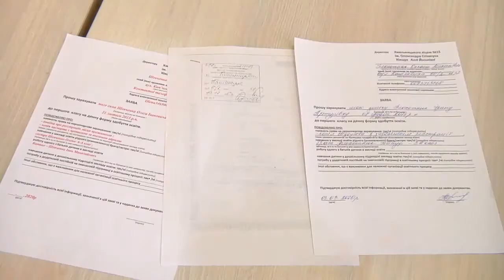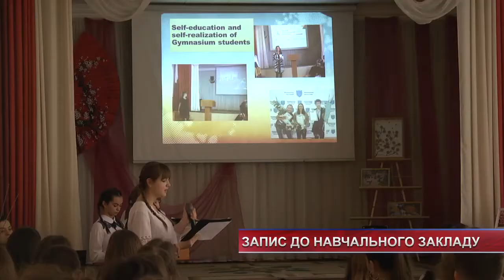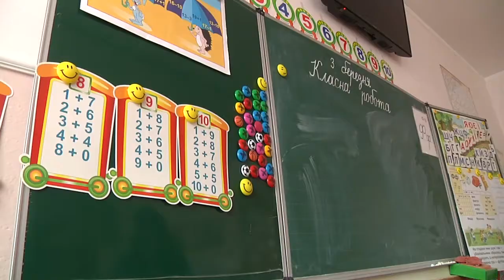Підсумки тижня - Як влаштувати дитину до навчального закладу?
Школярі за пропискою, дошкільнята в порядку черги, а от гімназисти здають вступні екзамени. Початок весни для хмельницьких батьків розпочався з оббивання порогів навчальних закладів. Три роки тому у місті впровадили обов’язкові правила зарахування дітей. Зміни, були необхідні, аби вирішити проблему переповнених класів та груп у центральній частині міста. До такого порядку містяни вже звикли, але часто забувають належно оформити документи.